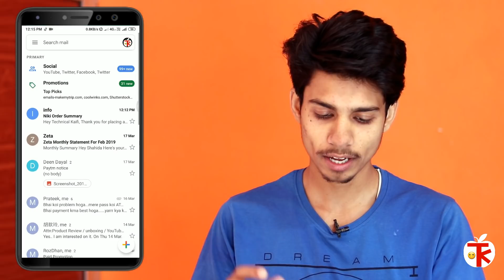Paytm Postpaid Send Legal Notice? Paytm Postpaid Bill Due Than What Happened? Paytm Postpaid loan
So..
Hay guys..

Aaj ki es video me maine apko btaya ki Paytm Postpaid jo hai apko ap legal notice send kr raha hai.. Agr apne ab tk Due amount paid nahi kiya hai to..

Lappel mic
Mobile mount
Zoom H1 Mic
Pop Filter
Mini Tripod